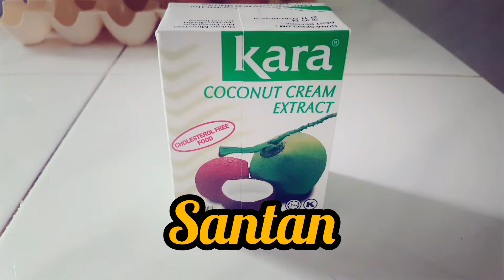Masak lemak putih kacang panjang Terengganu style